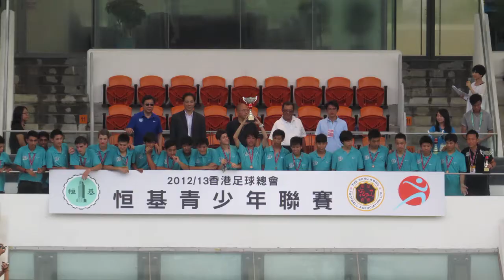恒基青少年足球(2012-2013)得奬球隊領奬部份片段13之足總盃U16亞軍大中